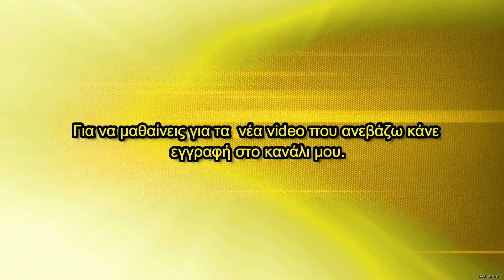AEK F.C football stadium construction ΑΓΙΑ ΣΟΦΙΑ 19-11-2018 (P 1 από 3) Ταρατσάτο...